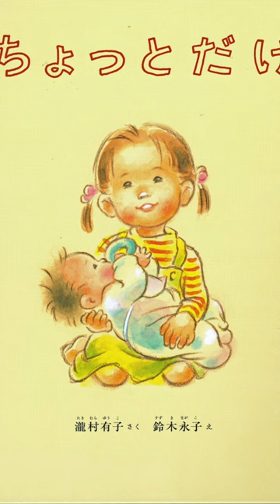ちょっとだけ📗(ショート)絵本紹介472回📙福音館書店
作品名:ちょっとだけ 著者名:作/瀧村有子 絵/鈴木永子 出版社:福音館書店